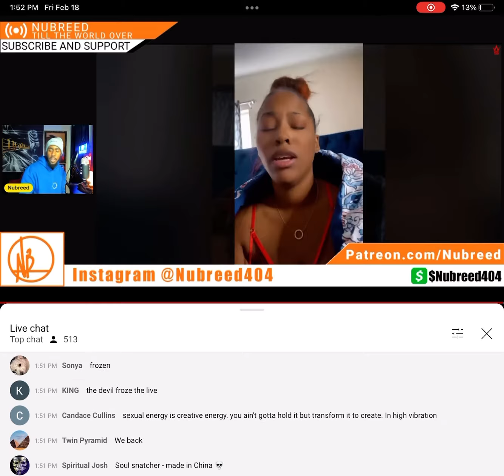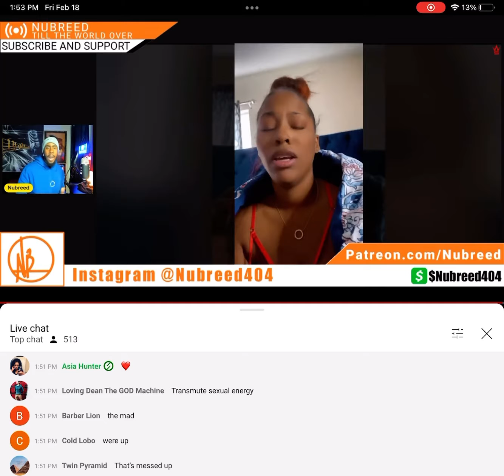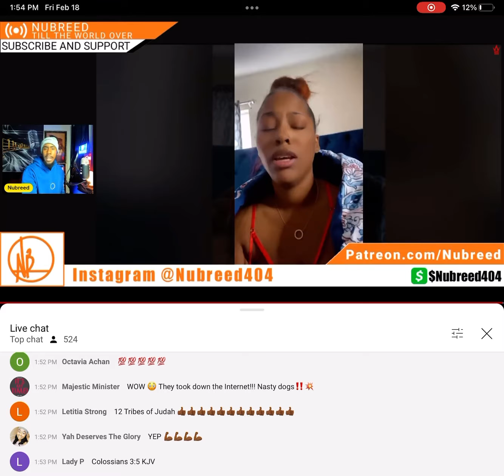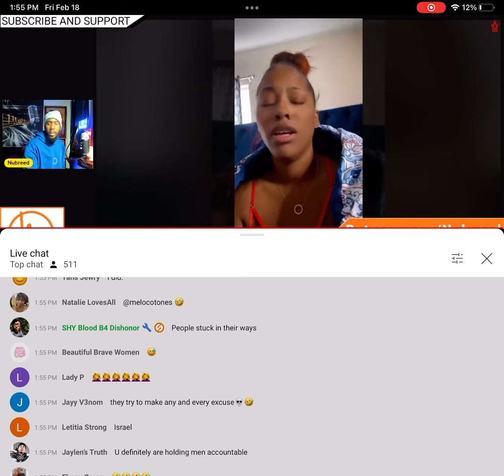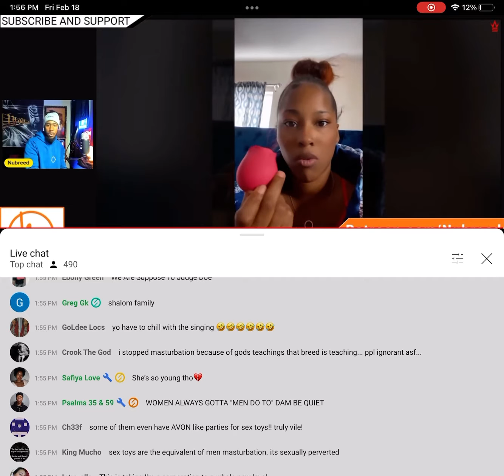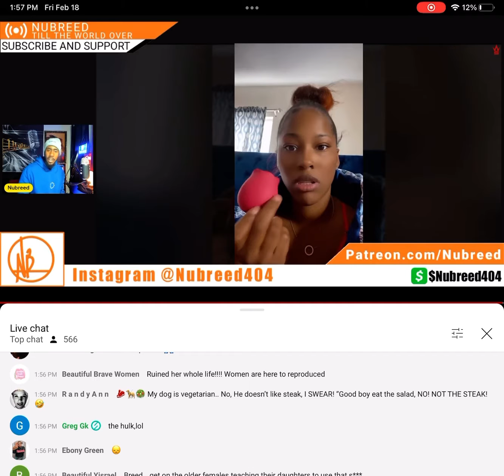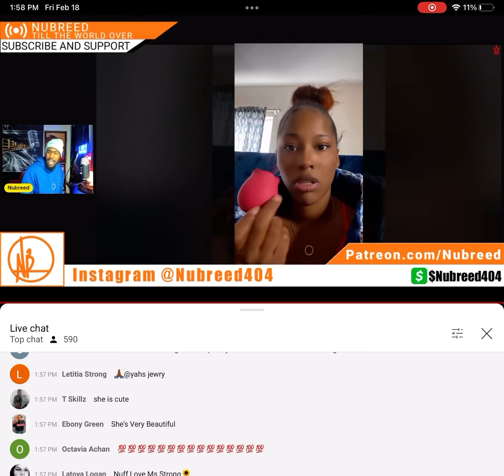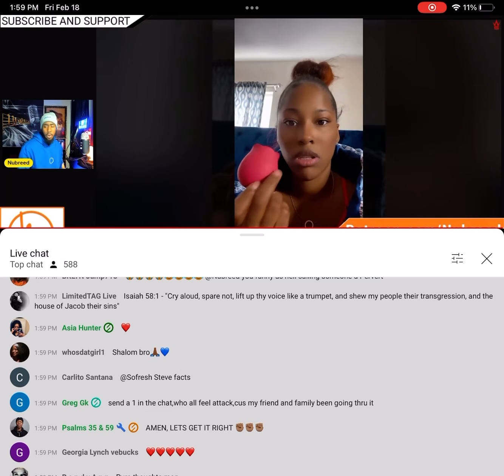TRUTH about the VIRAL rose🌹toy | Nubreed Global Truth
Ladies please pay attention and understand what is really going on out here. Let’s change.

A simple google search can tell you the LIST of chemicals and toxic plastics are used to make these “t o y s”. That should be enough to make you throw it out if you own one! I’m glad I never entertained these 😭💯